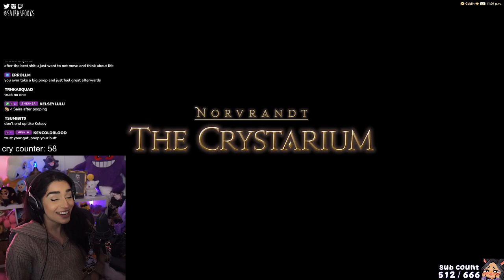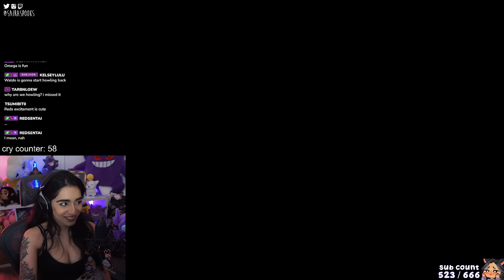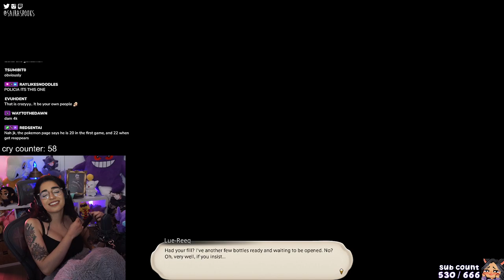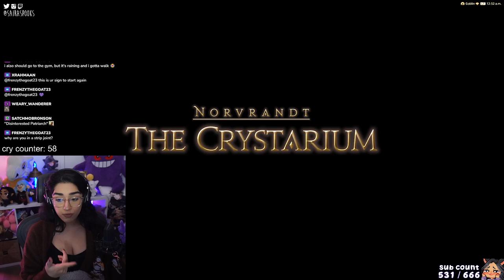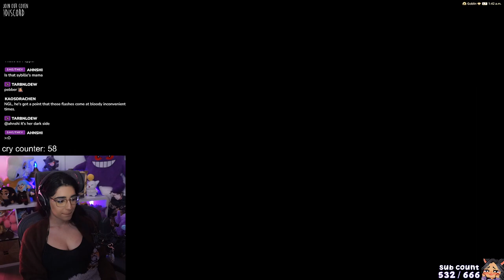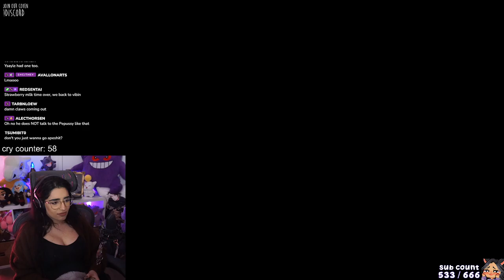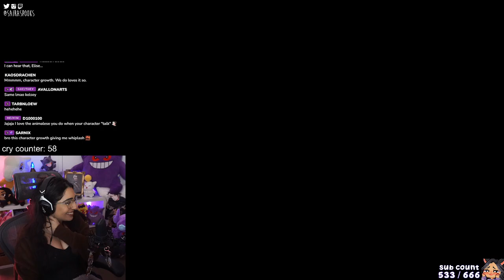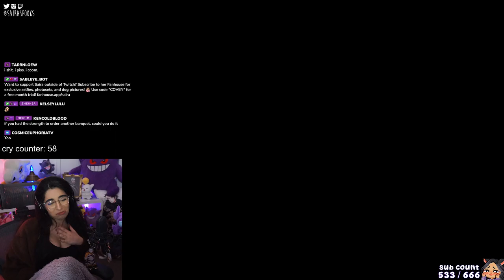The Hunter's Legacy ✵ Final Fantasy XIV Shadowbringers DPS Role Quest